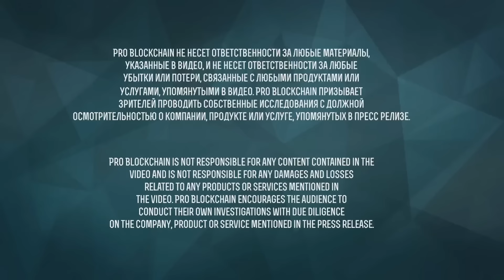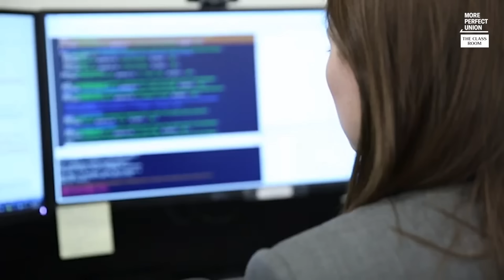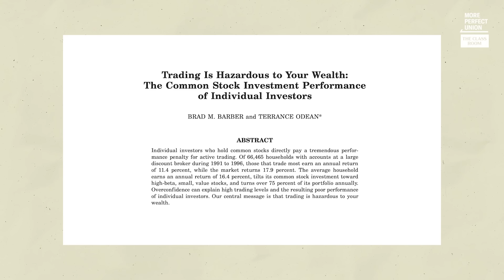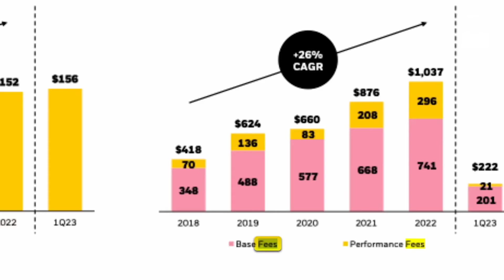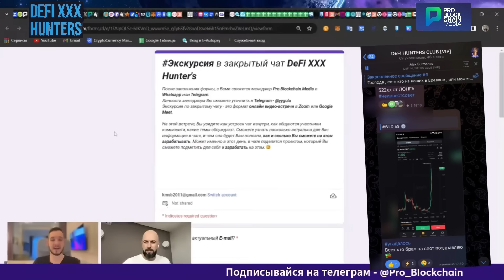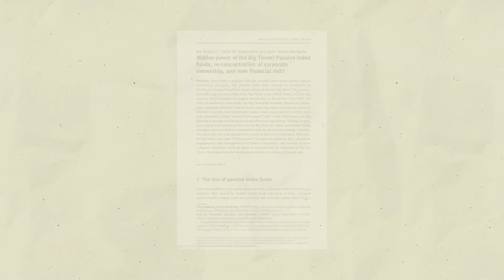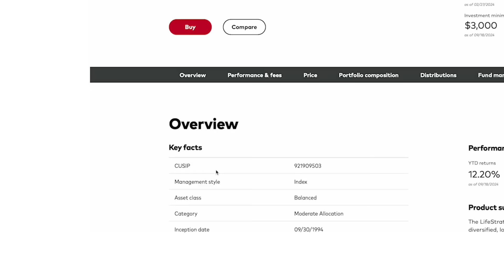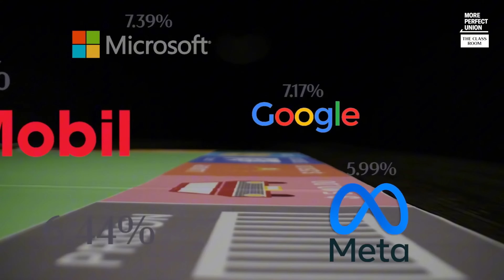BLACKROCK: ЗАГОВОРЫ, О КОТОРЫХ ВЫ НЕ ЗНАЕТЕ / РУССКИЙ ПЕРЕВОД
👉ПО РЕКЛАМЕ
👉БИРЖИ КОТОРЫЕ МЫ ИСПОЛЬЗУЕМ И БОНУСЫ